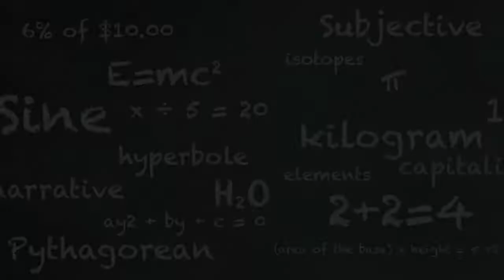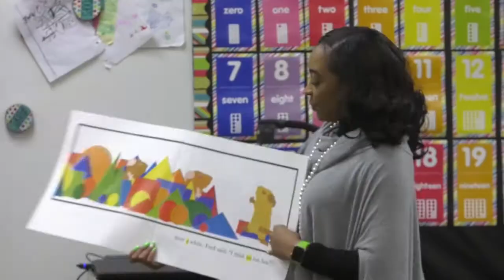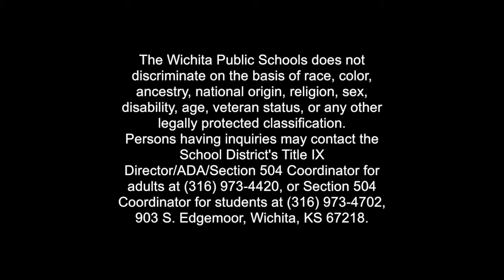First in Class - Ricayah Hayden, November 2019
Kindergarten teacher Ricayah Hayden reflects on her first few months of teaching, and shares how her peer consultant has helped her adjust.